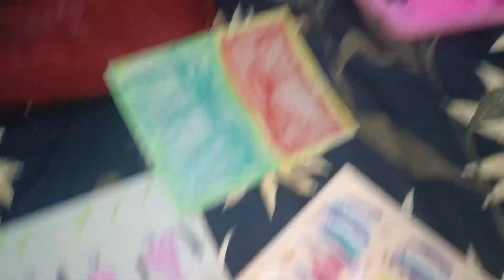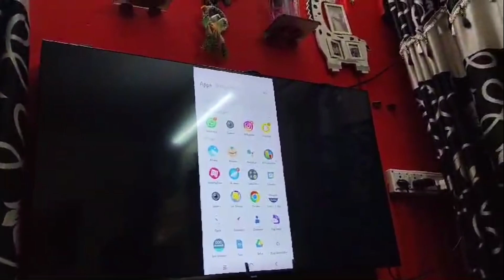आज क्यों नहीं आ पाई हमारी कार 🚗 🤔???बच्चों ने मनाया फादर्स डे 🎉🎂🎊